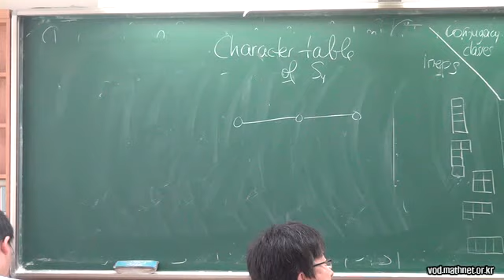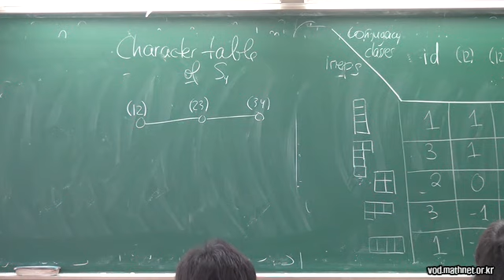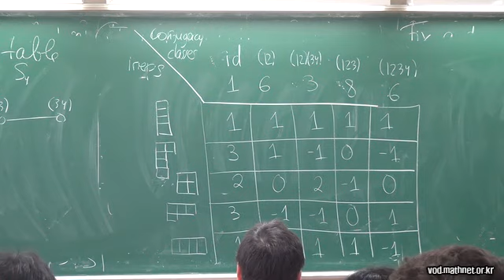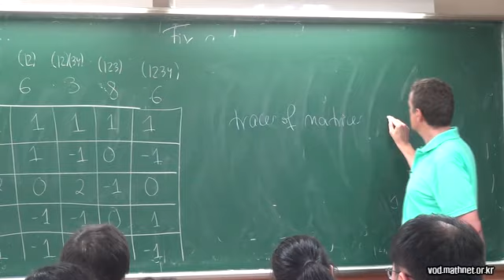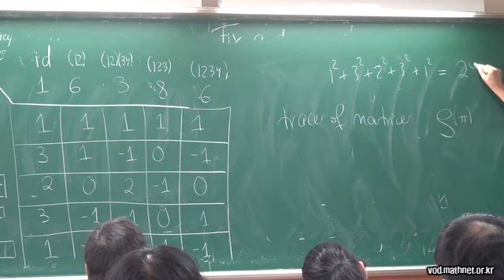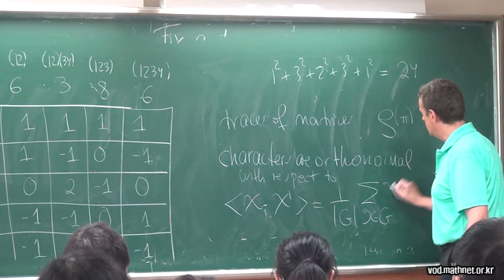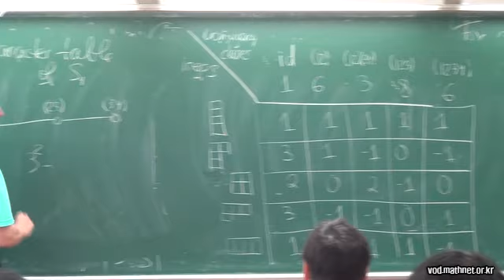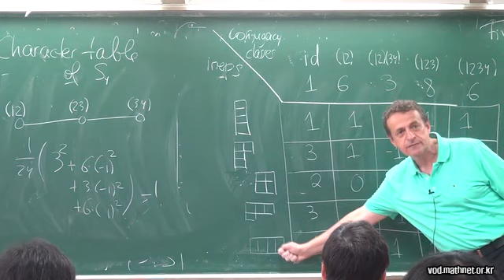Bernd Sturmfels (UC Berkeley) / Introduction to Non-Linear Algebra : Invariant Theory III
KMRS Intensive Lectures by Bernd Sturmfels
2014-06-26